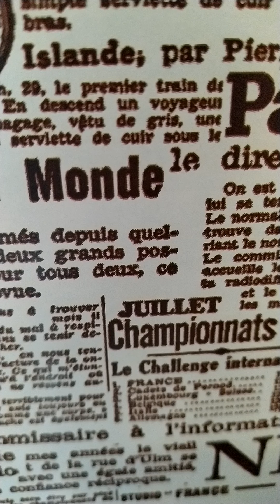В.Скультэ.урок 37.часть 2.